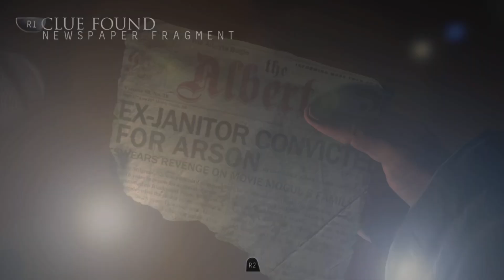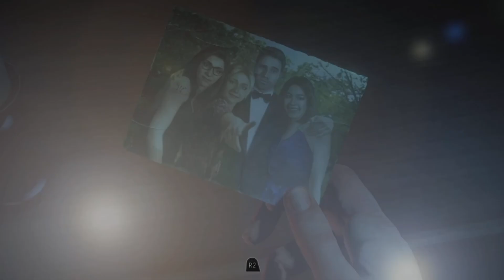Until Dawn | Things are getting weird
I hope nobody dies